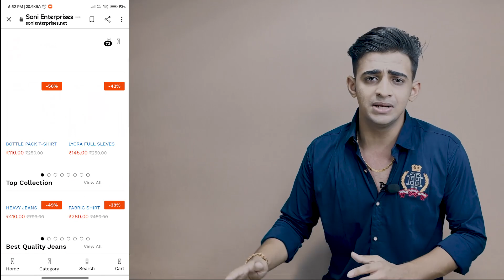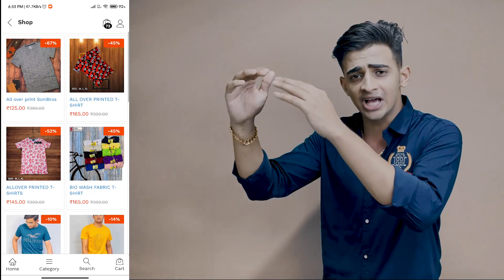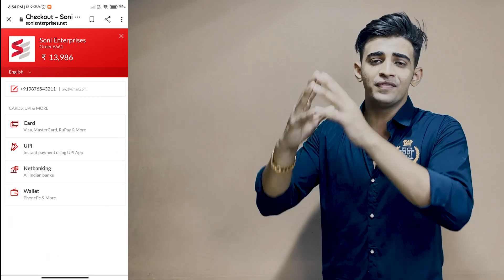HOW TO SAVE TIME & ORDER ON Website /Soni Enterprises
ᴀᴅᴅʀᴇss :
sᴏɴɪ ᴇɴᴛᴇʀᴘʀɪsᴇs sʜ-1,2,3&5 ɢᴀᴊᴀɴᴀɴ ᴄʜʜᴀʏᴀ ɢᴜʀᴜᴋʀɪᴘᴀ ʜᴏsᴘɪᴛᴀʟ ʙᴘ ʀᴏᴀᴅ ʙʜᴀʏᴀɴᴅᴇʀ ᴇᴀsᴛ (401105)

sʜᴏᴘ ɴᴏ 2.3 ʙᴀᴋᴜʟ ᴀᴘᴛ ᴅᴇᴇᴘᴀᴋ ɴᴀɢᴀʀ ᴄᴀʙɪɴ ʀᴏᴀᴅ ʙʜᴀʏɴᴀᴅᴇʀ ᴇᴀsᴛ (401105)

 ᴄʜᴇᴄᴋ ᴜs ᴏɴ ɢᴏᴏɢʟᴇ ᴏғғɪᴄᴇ ᴛɪᴍᴇ  9:00 ᴛᴏ 7:00
ᴍᴏɴᴅᴀʏ ᴛᴏ sᴜɴᴅᴀʏ (7 ᴅᴀʏs ᴡᴏʀᴋɪɴɢ )